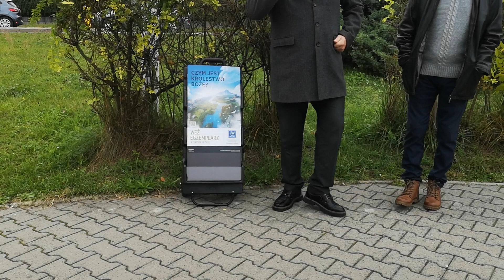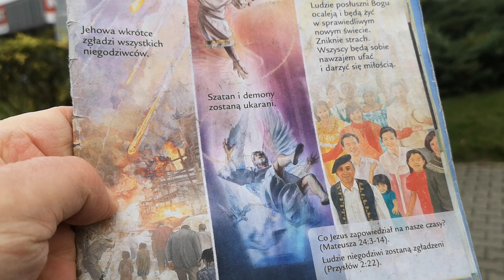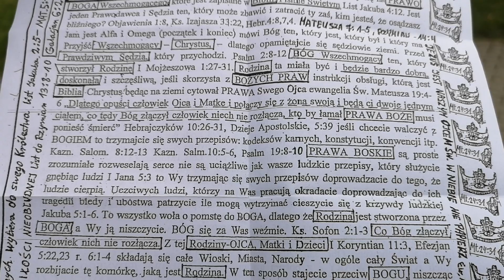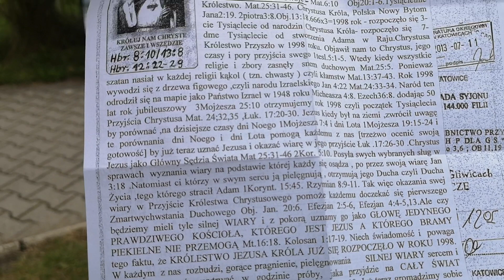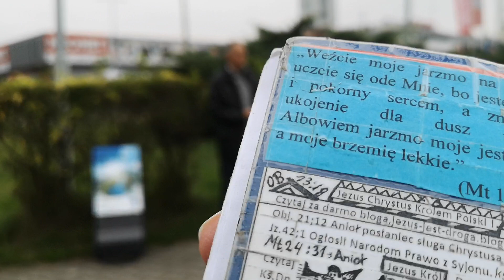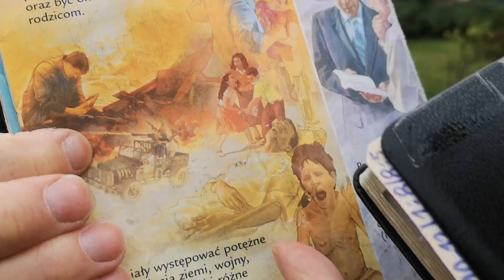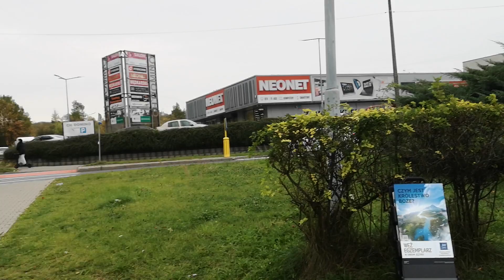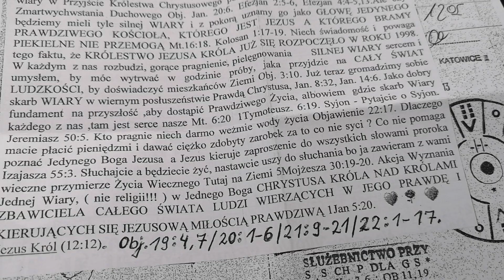Świadek Jehowy woła na bok aby uderzyć Anioła bo po co